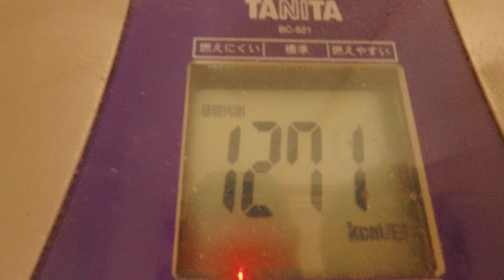豚ハラミ塩胡椒蒸：４月５日の食事と体重（５４・０ｋｇで４００g減量）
４月５日の食事と体重（５４・０ｋｇで４００g減量）

便通が晩飯前に有るか、後でしたくなるかで、結構体重が変わります。
５３ｋｇ台の日は、間違いなく晩飯前に便通を済ませています。

「夜食」
ブラックコーヒー
「朝食」

『晩飯』
「釜揚げうどん」
うどん：１玉
豚だし：５００ｃｃ
「豚ハラミ塩胡椒蒸」
豚ハラミ：７００ｇ
塩胡椒：適量
「湯豆腐」
豆腐：木綿２丁６６０ｇ
豚出汁：３００ｃｃ
塩：適量
「水菜お浸し」
水菜：適量
ポン酢：適量
マヨネーズ：適量
塩：適量